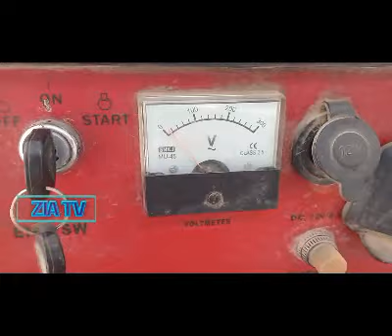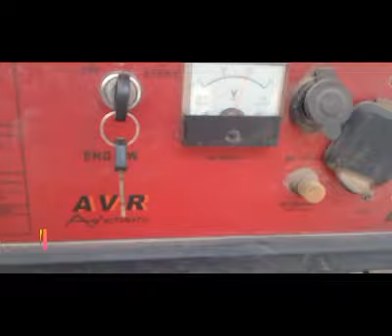replacement method of 2 5 kva generator AVR (Urdu / hindi )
video by zia ul fahad